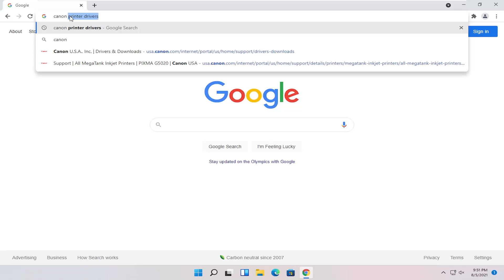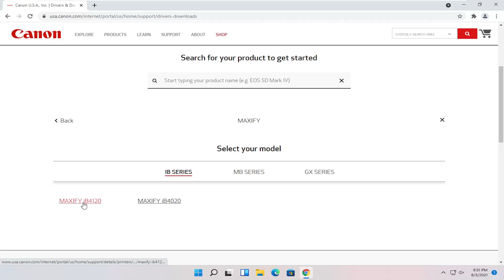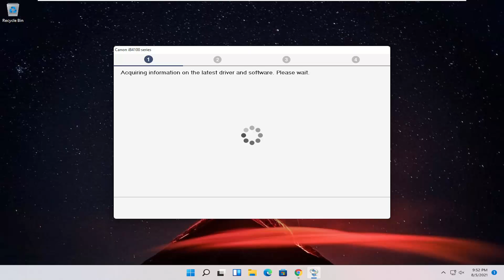Canon Maxify IB4120 Setup | Canon IB4120 Install Printer Guide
In this video tutorial I will guide you with all steps to install & download Canon Printer drivers without CD or Disk on Windows 11,10, 8 and 7. In this tutorial I am using Canon IB4120 Printer, but you can use these steps for all Canon Printer models. Watch this video till the end to know about how to install Canon PIXMA printer on Windows 11/10/8/7 without CD / Disk / Disc / CD ROM.

Issues addressed in this tutorial:
canon maxify ib4120 printer
maxify ib4120 wireless small office printer